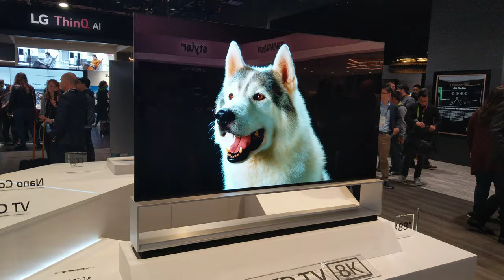LG's Z9 8K HDR OLED TV (88"), CES 2019 [4K Video]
LG - Z9 8K HDR OLED TV - 88-inch
LG a9 8K Processor with AI ThinQ

Video taken at CES 2019 from LG Electronics booth.